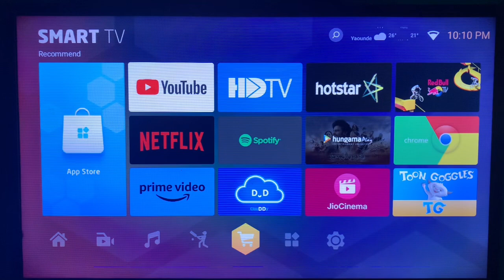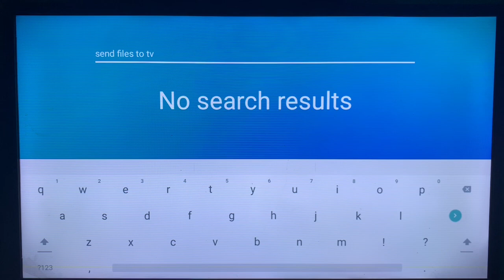How to Install Send Files to TV App on ANY Smart TV 2025 (Very Simple)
In this tutorial, I will show you How to Install Send Files to TV App Without Play Store 2024 . If you have been struggling to install Send Files to TV App on Your Smart TV, this video is for you.